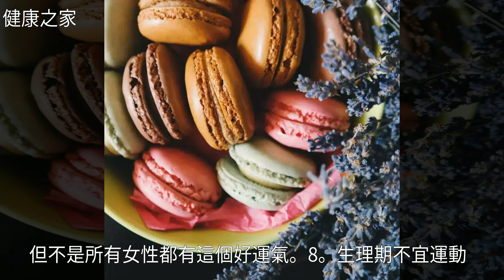月經不調的9大錯誤說法，看你知道多少？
月經不調的9大錯誤說法，看你知道多少？月經不調的9大錯誤說法，看你知道多少？懷 孕 , 月 經 不 調 , 痛 經 , 減 肥 , 女 性 健 康